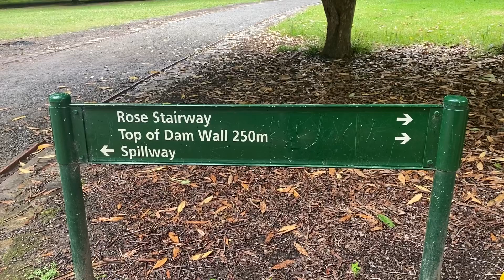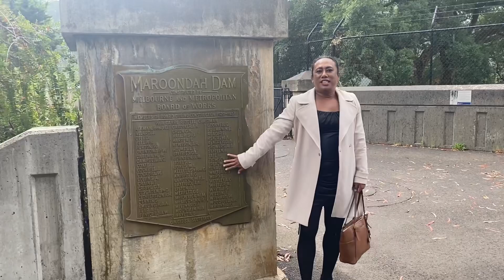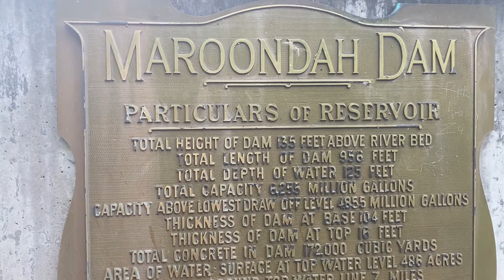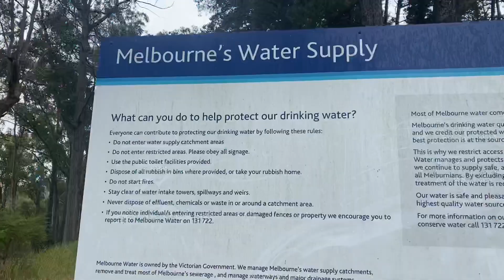Maroondah Dam I Things to do in Melbourne Australia | Lovely Sandra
Maroondah Dam is one of things to do in Melbourne Australia. Maroondah Dam is the most vital water supply for Melbourne Australia. Maroondah Dam Victoria, this road trip took around 25 minutes from Melbourne city.  Australia is the most important dam in Victoria Australia. The Maroondah Dam is a rock foundation concrete gravity dam with an uncontrolled rock chute spillway across the Watts River, located in the Central Region of the Australian state of Victoria. The storage created by the dam is called Maroondah Reservoir. The principal purpose of the dam and its reservoir is to supply potable water for Greater Metropolitan Melbourne.[2]

I hope you enjoyed my videos and please let me know if you have any advice or request what next video do you want to see.

Best Regards,
Lovely Sandra